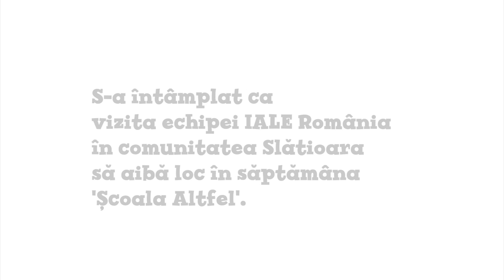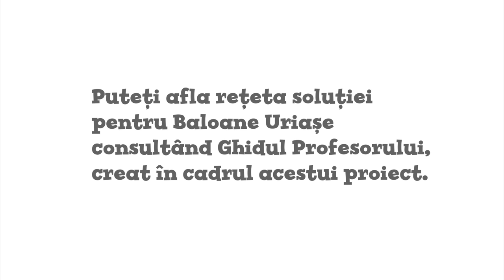QLA 2016- Bonus Video- Baloane Uriase/ Giant Bubbles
Project: One Landscape, Two Stories: People and Birds (a Study of Slatioara Pit)
Project Authors: IALE Romania

(RO) S-a întâmplat ca vizita echipei IALE România la Școala Slătioara să aibă loc în săptămâna Școala Altfel. Așadar, am profitat de ocazie și le-am pregătit elevilor o surpriză. Vă invităm să vizionați clipul!

(EN) In order to celebrate the Different School Week at Slătioara School, we (the IALE Romania team) prepared a surprise for the students: we brought our special-recipe home-made bubble solution and we made giant soap bubbles together! The schoolyard was filled with colour and laughter! Watch the video and see for yourself :)

Școala Gimnazială Slătioara (jud. Olt)- Director: Cristina Alexie